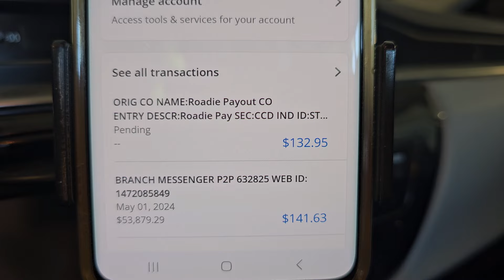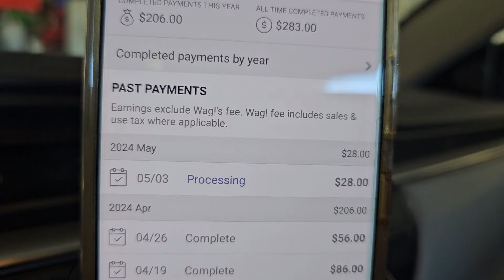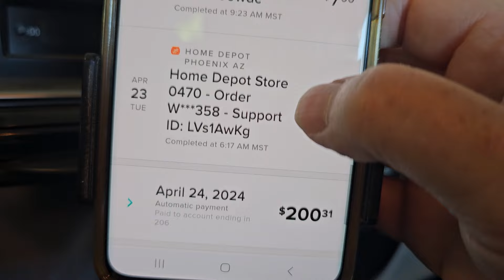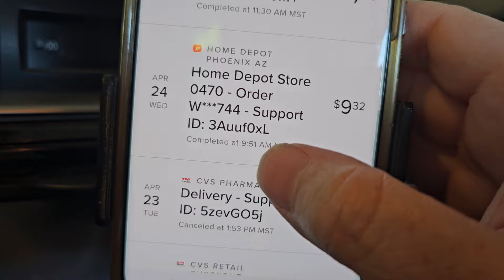Pay Day!!!!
I go over last week's pay and the progress on my annual chores.